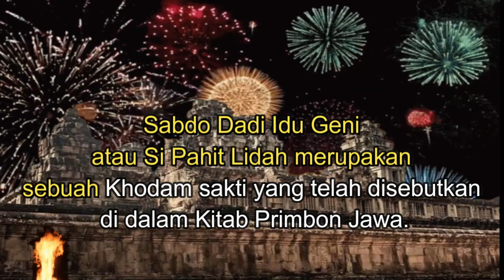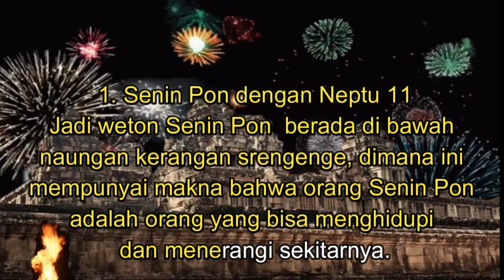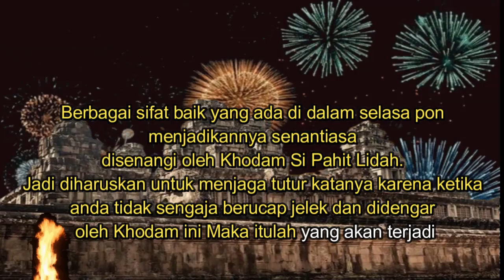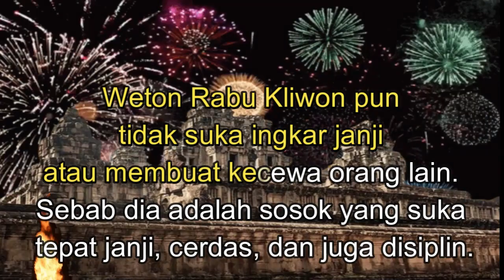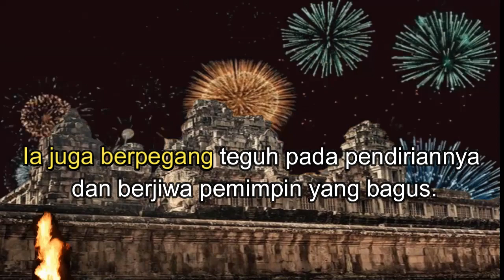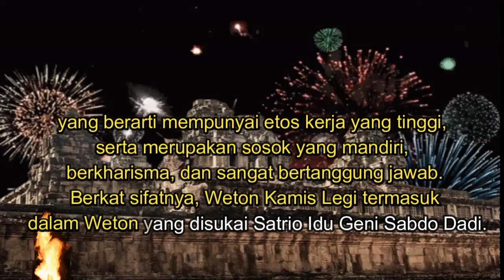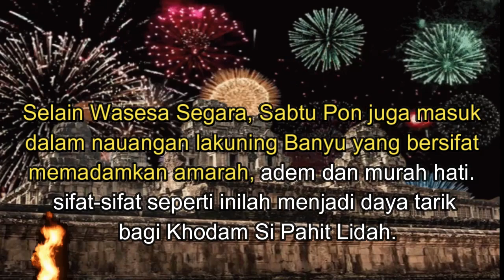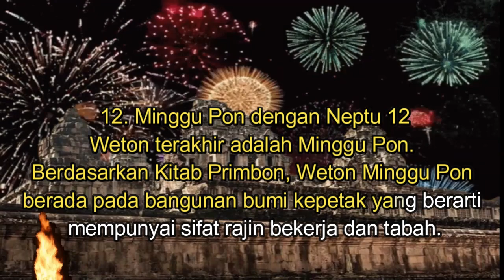[ weton sakti ] Weton Sangar dikawal oleh Khodam Sabdo Dadi Idu Geni Menurut Kitab Primbon Jawa Kuno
[ weton sakti ] Jangan Pernah Ganggu Mereka !!! Weton Sangar dikawal oleh Khodam Sabdo Dadi Idu Geni

Menurut Kitab Primbon Jawa Kuno
Khodam ini dikatakan sebagai salah satu Khodam tersakti
 karna memiliki kekuatan yang istimewa.
Dimana ketika Khodam ini sudah bersatu
dan bersemayan di dalam diri seseorang,
maka orang tersebut akan mendapat kekuatan
menjadikan ucapannya menjadi sebuah kenyataan.